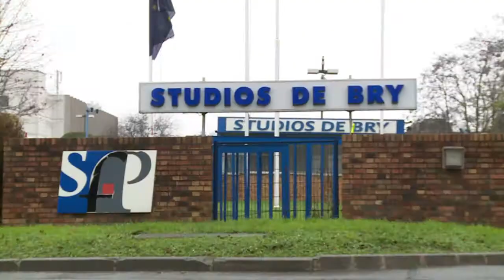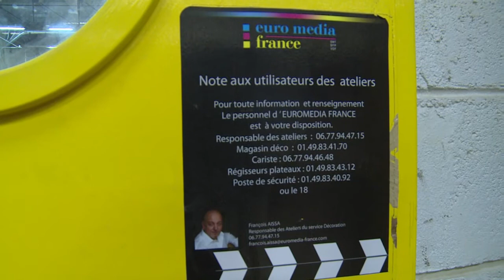Cinéma: un espoir pour les studios de Bry-sur-Marne ?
Les peintures sont un peu défraîchies, les chats errants hantent les couloirs, mais contrairement aux apparences, les studios de cinéma et de télévision de Bry-sur-Marne, dans le Val-de-Marne, tournent encore. Censés fermer au printemps 2015, ils gardent l'espoir de rester en vie. Durée: 01:31